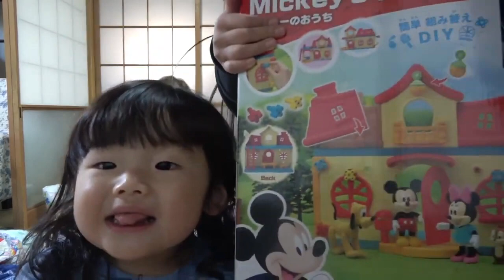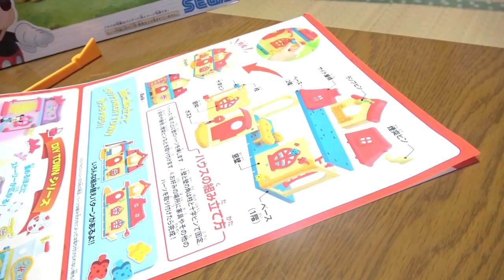【セガトイズクリスマス】あそびのしおりさんにセガトイズからクリスマスプレゼントをあげたよ！ 開封レビュー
一足先にセガトイズからクリスマスプレゼントをお送りしました！
みなさんのプレゼント開封の様子をご覧ください。

▼セガトイズ公式Instagramはこちら！